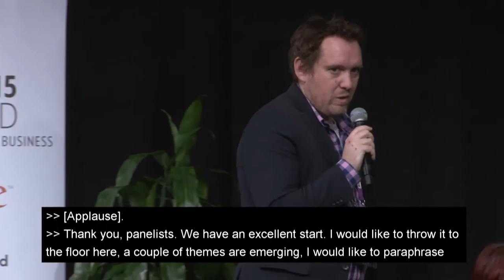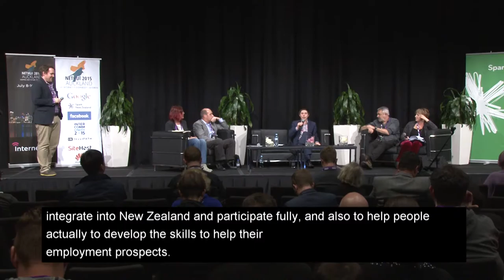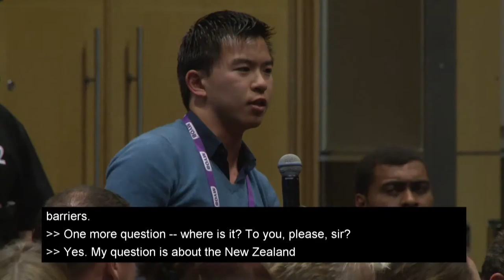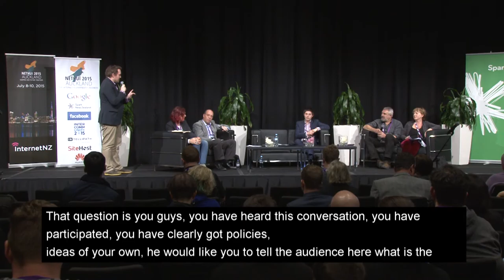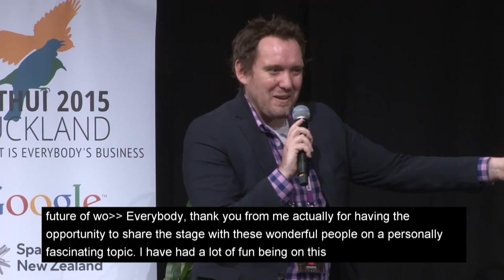NetHui 2015: Panel - Parliamentary Internet Forum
Panel - Parliamentary Internet Forum.

2015.nethui.nz/programme

This plenary panel session explored how to enable participation in the Internet through education. What role does education, the education system and educators play in supporting New Zealanders gaining most benefit from the Internet? Open discussion with the panel was encouraged from participants.

Panelists included:
 - Gareth Hughes (Green Party)
 - Clare Curran (Labour Party)
 - Brett Hudson (National Party)
 - Ria Bond (NZ First)
 - Karen Melhuish Spencer (Core Education)
 - Nigel Robertson (University of Waikato).